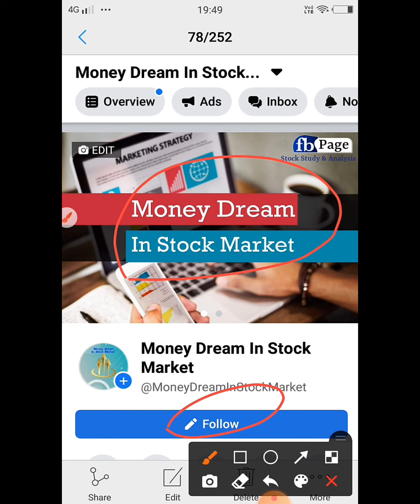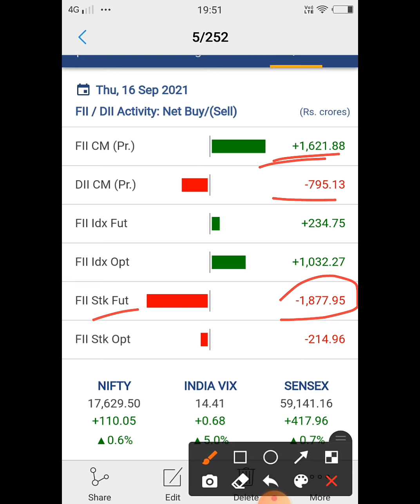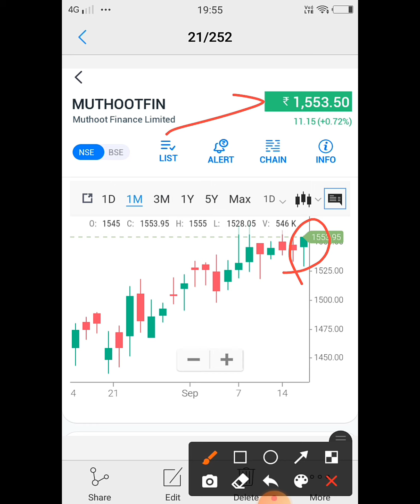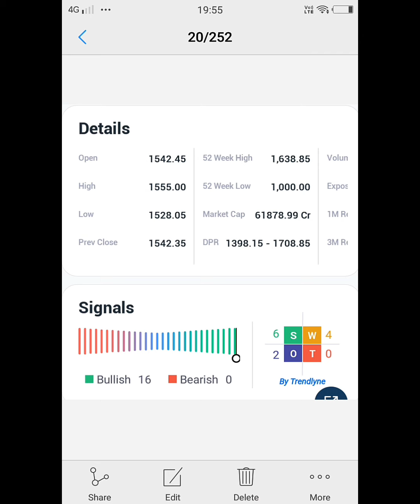Muthoot Finance Ltd stock price target 🎯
Social My Link :-
Facebook Page Name : "Money Dream In Stock Market"

My Facebook Group : "Make Money In Stock Market".